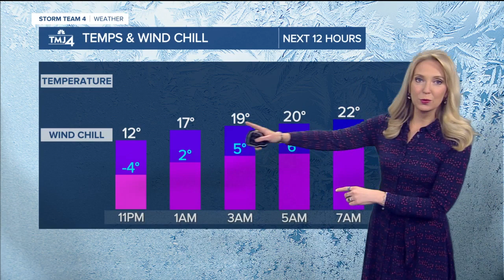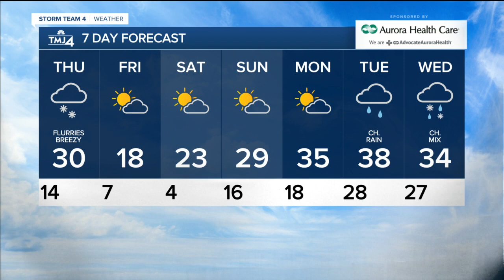Temperatures rise overnight, on and off flurries Thursday